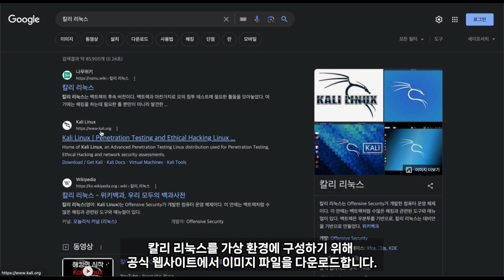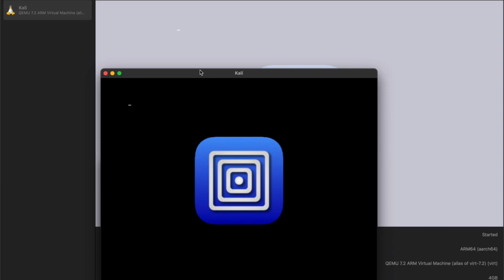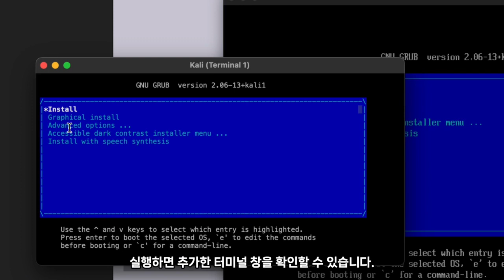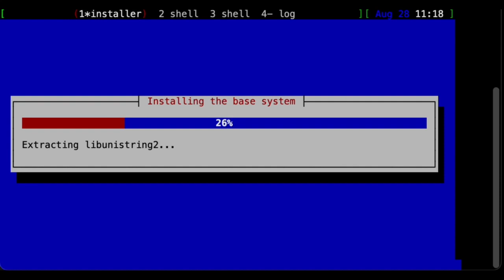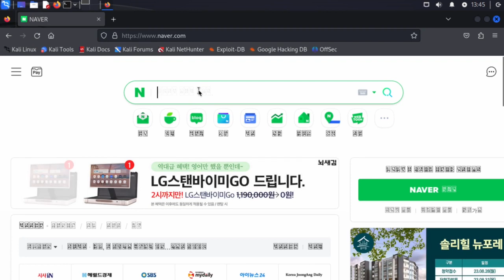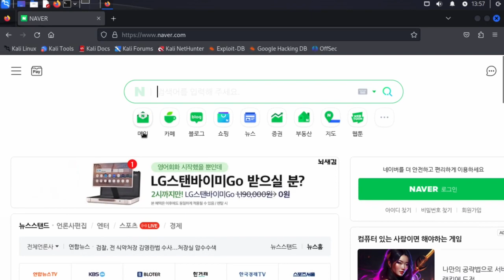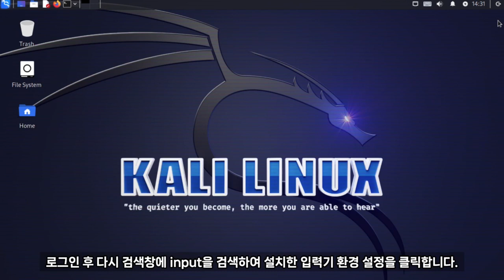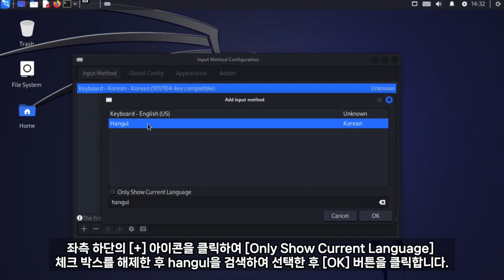맥북 UTM 환경으로 칼리리눅스 설치 및 한글 설정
보안프로젝트 ) 에서 제공하는 IT 강의입니다. 이번 강의 주제는 " 맥북 UTM 환경으로 칼리리눅스 설치 및 한글 설정 kalilinux 해킹 보안 " 입니다.

맥북에서 가상 환경으로 사용할 때 UTM을 많이 사용하게 되는데, 이 환경에서 칼리리눅스 설치와 한글 설정 과정을 AI 강사 목소리로 살펴봅니다.